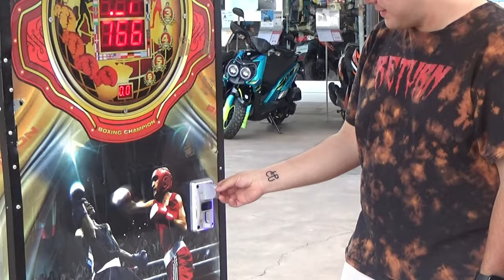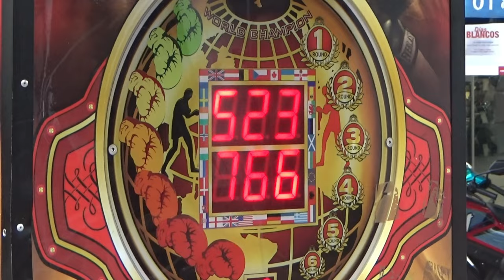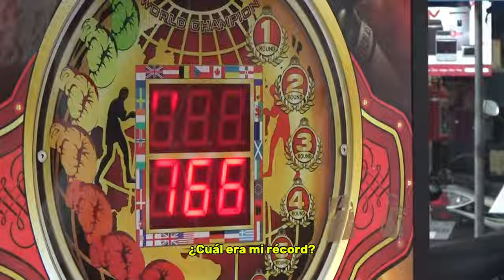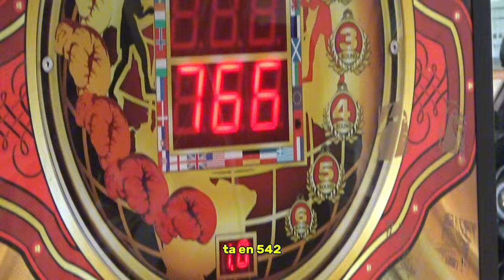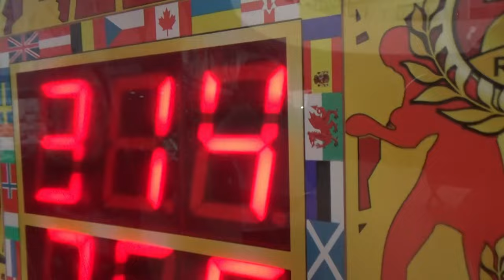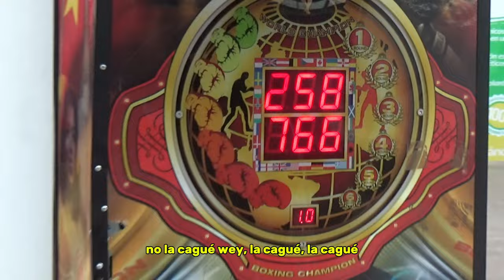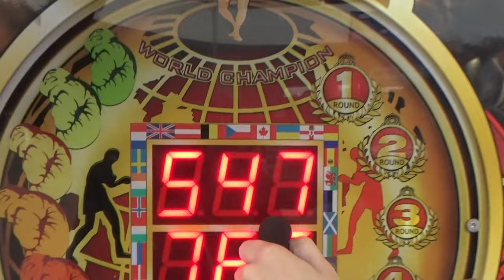LOS PUCH vs MAQUINA DE BOXEO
Buenas noches, niños y niñas. bienvenidos a un nuevo video en el canal de Los Puch
En este video Los Puch se enfrentan a una maquina de boxeo para saber QUIEN ES EL PUCH MAS FUERTE...